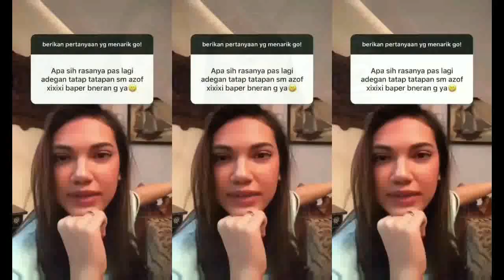Akhirnya Rencana Hubungan Rangga Azof Dan Haico Terungkap Di Ide Garasi